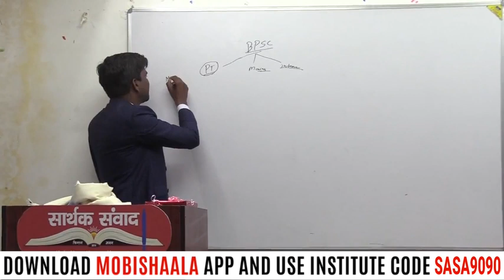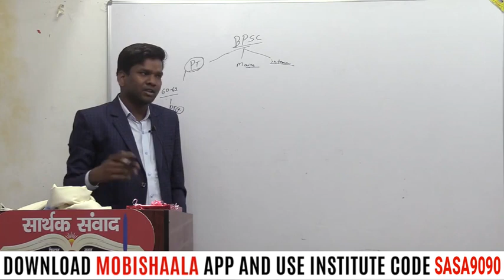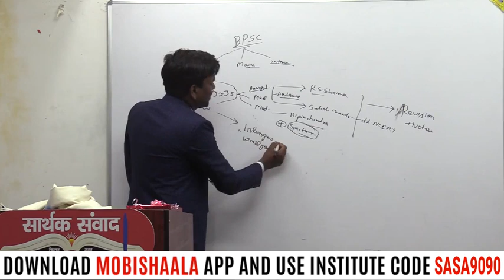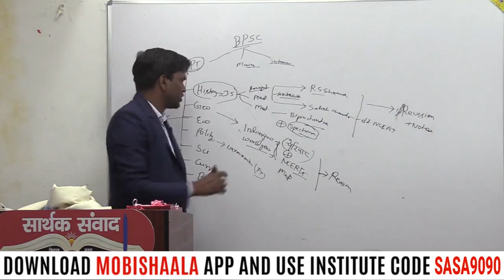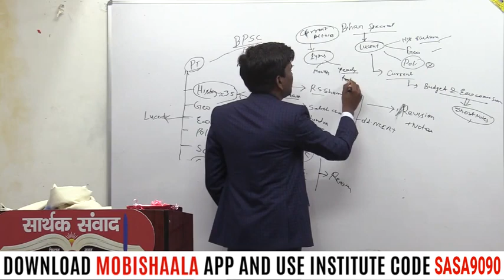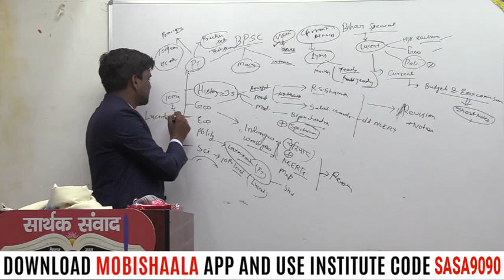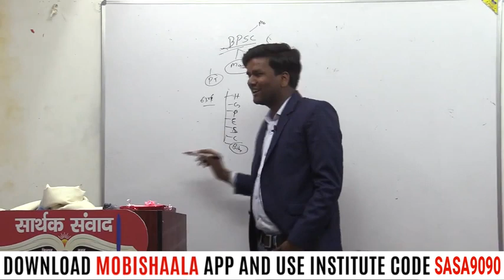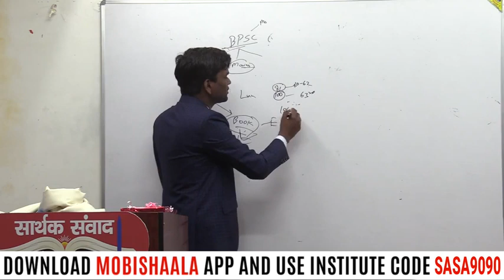BPSC/UPSC PT strategy discussion by Dy.SP subodh kumar sinha/49thrank#63rdbpsc#toppertalk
इससे बाहर कुछ भी नहीं आता bpsc  pt me
strategy for 68th bpsc pt
booklist for 68th bpsc pt
इतने हि किताब पढकर bana mai topper
63rd bpsc pt me highest marks laya